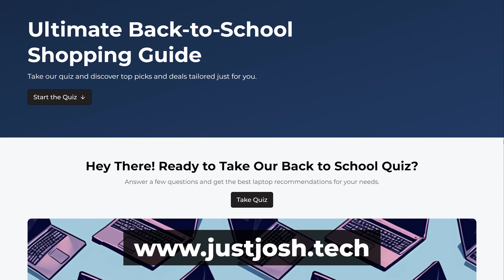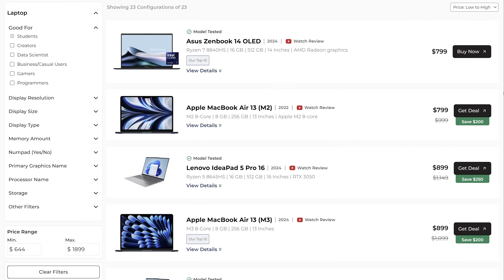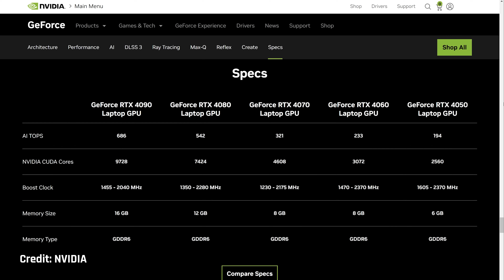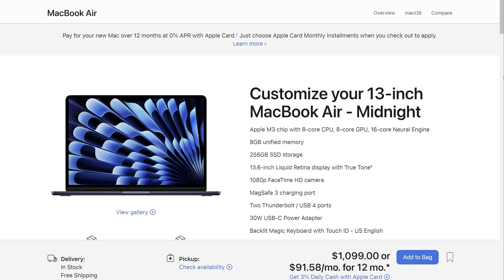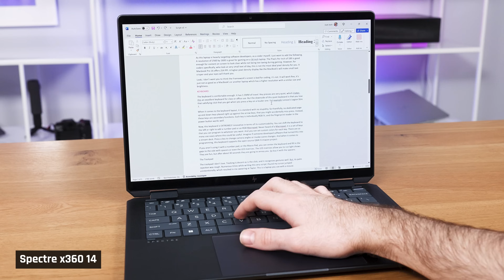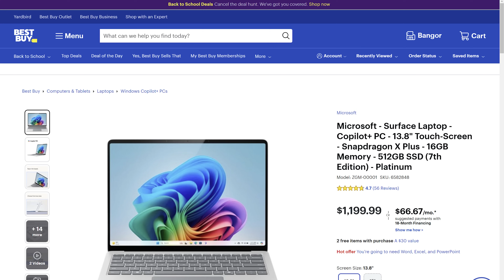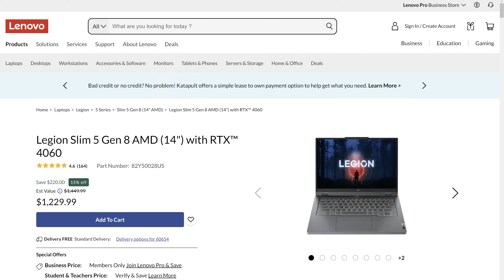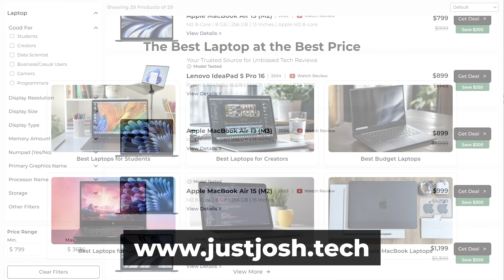Best Laptop for Students: Buy a 2024 Laptop and Save!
👇 Recommended Laptops:
Apple MacBook Air 13 w/M3
Apple MacBook Air 13 w/M2
Apple MacBook Pro 14 w/M3 Pro
Apple MacBook Pro 14 w/M4
Apple MacBook Pro 14 w/M4 Pro

Asus Zenbook 14 w/AMD
Asus Zenbook 14 w/Intel
HP Spectre 14 w/Intel
Microsoft Surface Laptop 13 Gen7 w/Snapdragon
Lenovo Legion Slim 5 14 w/AMD
HP Omen Transcend 14 w/Intel
Asus Zephyrus G14 w/Intel
Lenovo Yoga Pro 9i 16

► Timestamps

00:00 Intro
00:42 Size of Laptop
01:39 Type of Laptop to Buy
01:44 Apple Laptops
02:32 Intel or AMD Laptops
03:40 Qualcomm Snapdragon CoPilot+ Laptops
04:41 Chromebooks & Tablets
04:50 Important - Verify YOUR Software Needs
05:19 Configuration to Buy - Memory & Storage
05:49 Warranty & Servicability
06:19 How to Save Money
06:30 Recommended Laptops
07:13 MacBook Air
08:23 Zenbook 14
09:43 Spectre 14
10:58 Framework 13
12:11 Surface Laptop 7
13:21 Students Who Want Performance
13:27 MacBook Pro 14
15:00 Gamers
15:08 Legion Slim 5 14
14:55 Omen Transcend 14
16:13 Zephyrus G14
17:01 Yoga Pro 9i 16
17:51 Conclusion